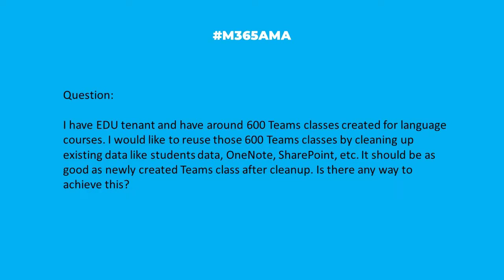M365AMA Is there a way to scrub data from Teams for EDU and reuse sites?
In this episode, the M365AMA panel discusses the following community question

“I have EDU tenant and have around 600 Teams classes created for language courses. I would like to reuse those 600 Teams classes by cleaning up existing data like students data, OneNote, SharePoint, etc. It should be as good as newly created Teams class after cleanup. Is there any way to achieve this?"

Some relevant notes/links shared by the team:

-- Create a new Team using the existing Team as a template. It's too much work to scrub everything and reuse the existing site.
-- Create a team template from an existing team in Microsoft Teams